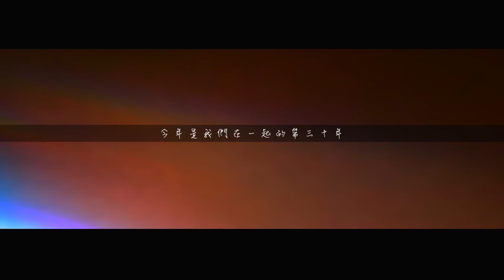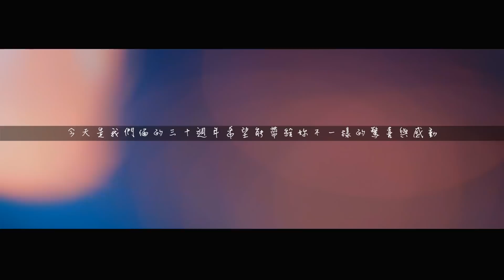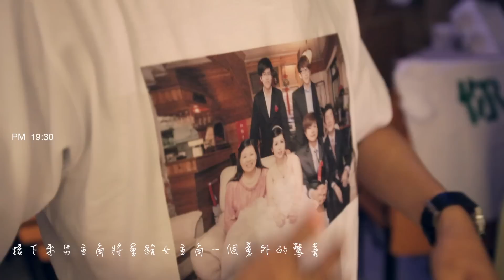結婚三十周年紀錄日給老婆意外的驚喜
服務項目：婚禮拍攝記錄 自助婚紗外拍 商場活動拍攝
Line : orange1314100
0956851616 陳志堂